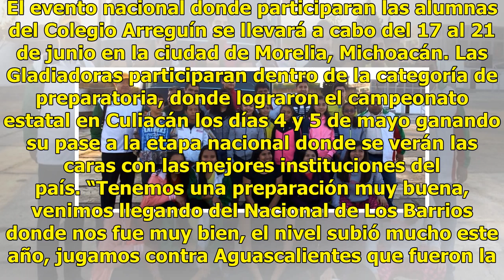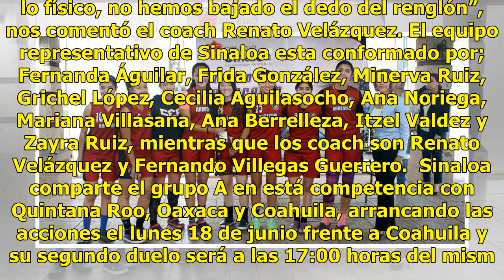El Arreguín viaja a torneo nacional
Los Mochis, Sinaloa. Por el campeonato. El colegio Enrique Arreguín participará en el Campeonato Nacional de la Conadems representando a Sinaloa, donde participaran 31 estados del país en busca del campeonato. El evento nacional donde participaran las alumnas del Colegio Arreguín se llevará a cabo d...